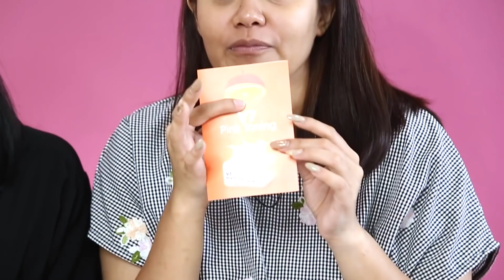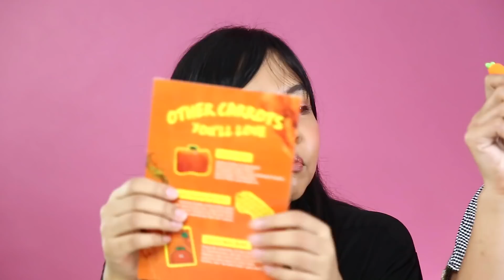Banyak Skincare Baru Bulan September! | FD NKOTB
Di bulan September, ada banyak produk skincare baru dengan ingredients yang beragam. Ada Centella Asiatica, Aloe Vera, dan Carrot Extracts!